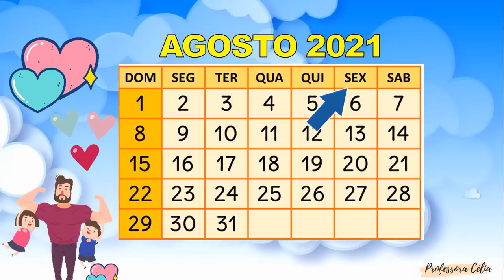CALENDÁRIO DO DIA 06 DE AGOSTO DE 2021 | 06/08/2021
Calendário dia 06 de agosto. Use em suas aulas, envie para seus alunos e colegas professores.
Não é permitido postar esse vídeo em outros canais do You Tube.